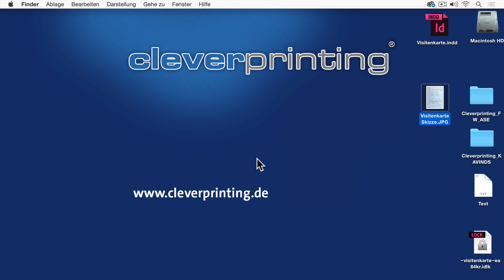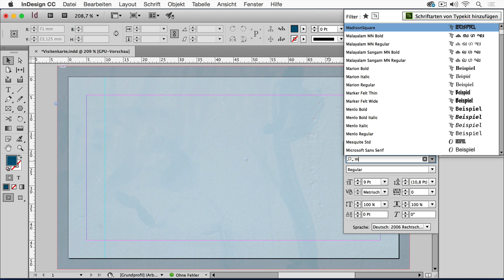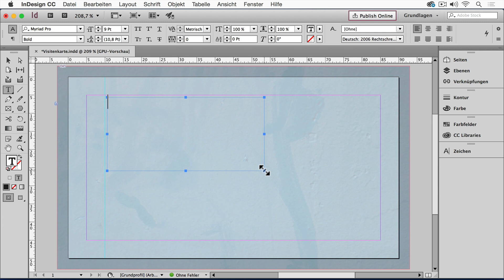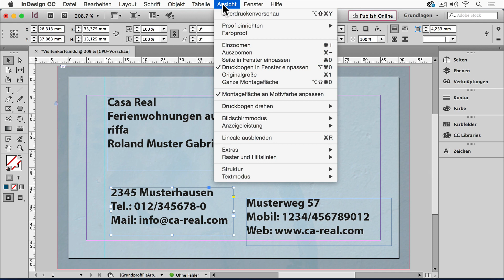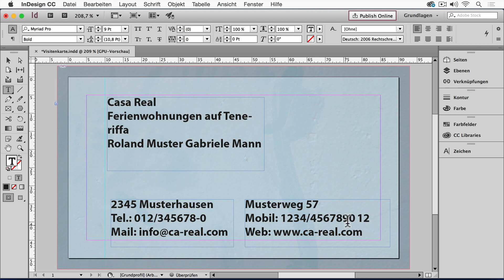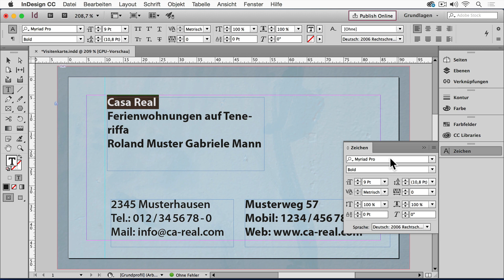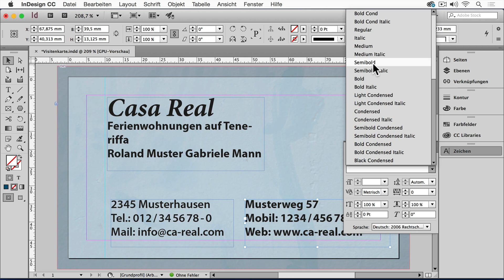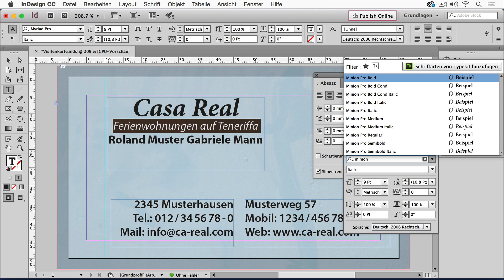02_03_Texte importieren und formatieren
Nach den Bildern kommen die Texte. Dieses Video zeigt Ihnen, wie Sie Textrahmen anlegen, Texte importieren, Texte formatieren, Text ausrichten. Viel Spaß dabei!